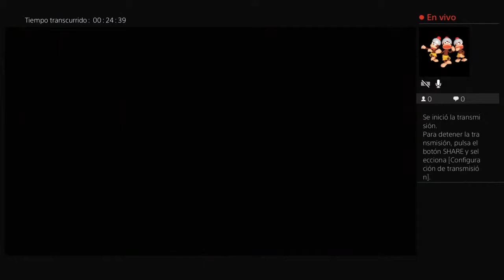Chapter2 Avengers part2